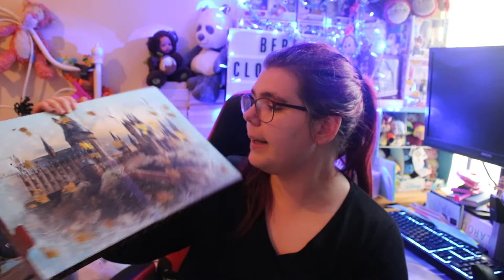ouverture de calendrier de l avent # 5